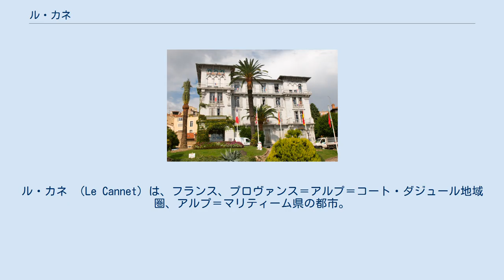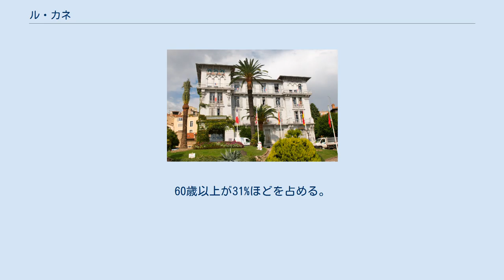ル・カネ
ル・カネ （Le Cannet）は、フランス、プロヴァンス＝アルプ＝コート・ダジュール地域圏、アルプ＝マリティーム県の都市。
カンヌ湾を見下ろす緩やかな斜面の丘にある。
画家ピエール・ボナールが晩年を過ごした地としても知られる。
 カンヌ港の北、地中海から2km離れている。
沖合いにはレラン島が見える。
マデイラ島から戻り、1862年にこの地を見出したピエトラ・サンタより、『フランスのマデイラ』（le Madère de la France）と別称をつけられた。
 サント＝フィロメナ教会とカルヴィ塔 非常に古くからローマ人が移住し、彼らはオリーブの木を植えてOlivetumと名づけた。
 15世紀、レラン島からやってきた修道士が、ヴァル・ドネイユ（現在はインペリアの一部）出身の世帯を引き連れやってきて、土地を清め耕した。
1441年、レラン修道院はシルヴェストル・カルヴィにル・カネの土地を授けた（これがコミューン最古の記録である）。
1441年から1550年までに140世帯がル・カネに移住し、彼らの一部は地区の名に自らの姓をつけた。
レ・ダニ、レ・ザルディソン、カルヴィなどである。
 1778年まで、ル・カネはカンヌとムージャン、2つのコミューンに分かれていた。
 ル・カネ住民の年齢層は相対的に高い。
60歳以上が31%ほどを占める。